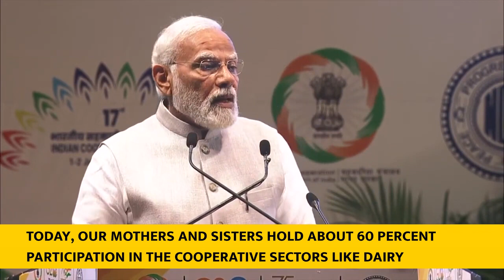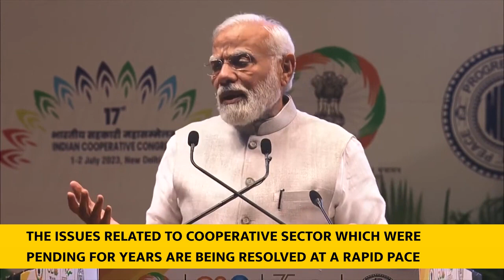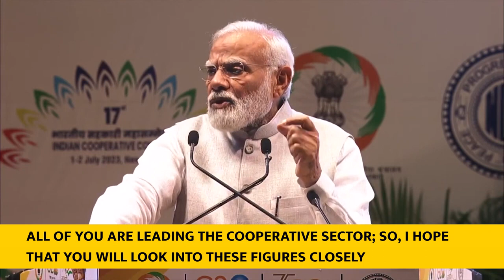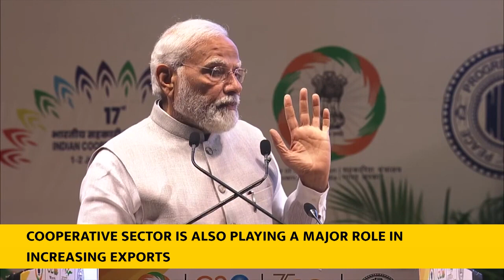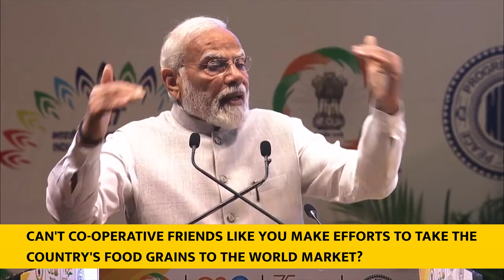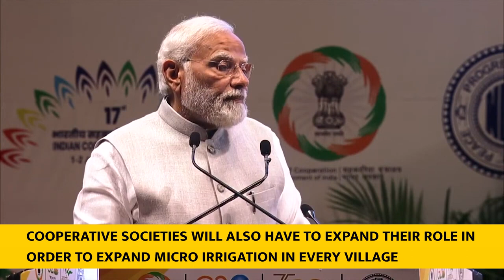PM Narendra Modi addresses at the inauguration of 17th Indian Cooperative Congress -English Subtitle